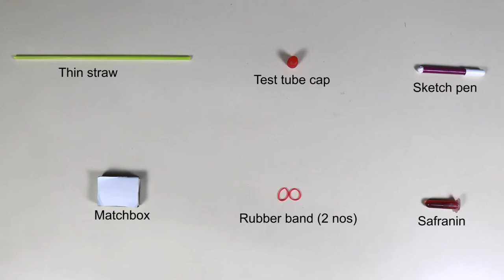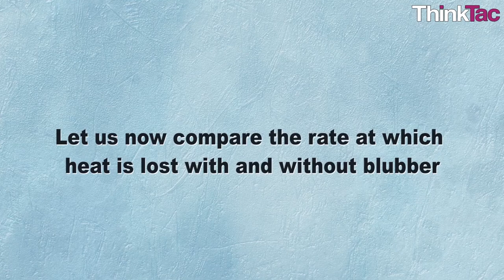Blubber Model | ThinkTac